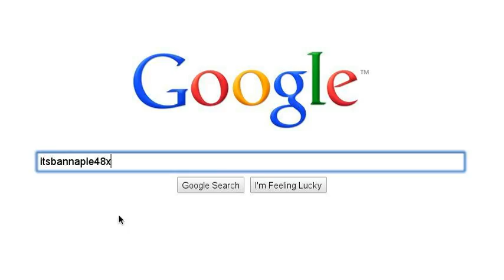My EPIC friends :D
Just a stupid video. x] Dedicated to all of my Epic Youtube friends :D

PLEASE NOTE* Not all of my friends are up here cuz Google said I had too many x]